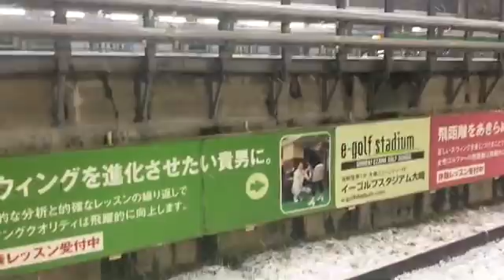雪の山手線駅！４年ぶりの大雪となった東京の駅の積雪の様子【世界のオアシス】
30秒～10分動画で世界旅行気分を味わってください！

【♯1】モノサク動画ファーストインプレッション！ ～動画撮影編～【キヤノン公式】
「PHaT PHOTO」写真教室☆課外講座 第2回シーンを活かす鉄道写真の撮影法
【株と為替の売買シナリオ】雪の東京ドル円が睨む米政府機関閉鎖の攻防
雪の東京　山手線の外回りで一周　東急東横線立体交差 Snow in Tokyo (bomb cyclone)  around the Yamanote Line
和楽器バンド / 「雪よ舞い散れ其方に向けて」6/21発売「和楽器バンド大新年会2017東京体育館 -雪ノ宴・桜ノ宴-」より
JR京都線「全駅」高速通過・発着動画集 新快速・特急130km/h高速通過！ 京都駅→大阪駅 島本駅接近メロディなど
【山手線】　　秋葉原駅　動画　　外回り　加速　減速　走行音　発車メロディ　駅放送      Japan, Tokyo, Akihabara Station, Yamanote Line
日本一うるさい？JR九州博多駅　全ホーム動画まとめ★11形式の列車発着・連結の様子・発車メロディ・閉扉合図・再開閉合図・出発指示合図など… 　JRKyusyu Hakata Station
【JR西日本】　JR東西線開通20周年動画　PartⅠ　「旧・片町駅最終日」と20年後を比べると・・。
【4K動画】白いJR高速バス（夜行）グランドリーム（東京駅から大阪駅）3列グランシート（プライベートカーテン）